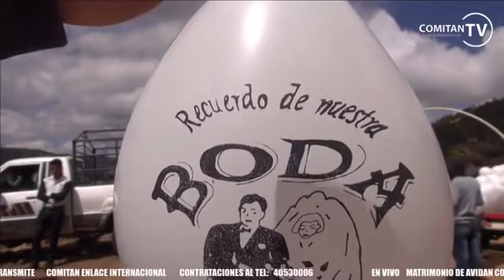Salem la orquesta cantando en san marcos Guatemala